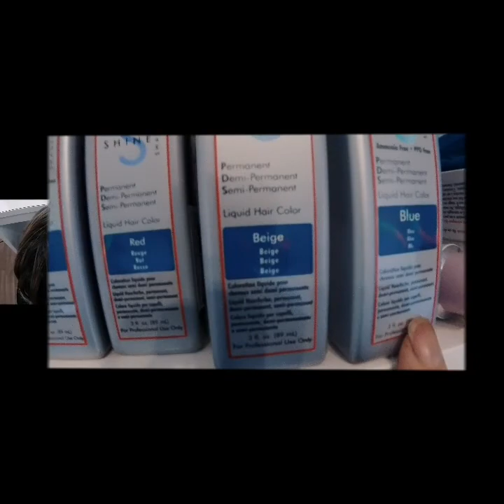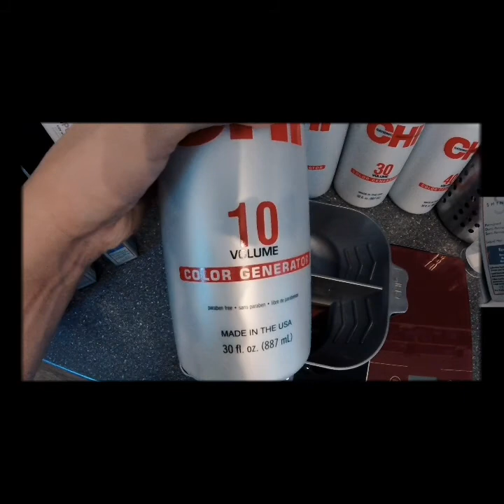Brassy Roots 😱 Color Correction Hair Tutorial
Homebox Color Blond = Result are Orange.
Color Correction with farouksystems chi shineshades 6A + 8A equal parts + blue addictive + 10 Vol
Blondest Blonde + 20 Vol for the paintings.
After 45 Minutes washed with Infra Shampoo and Colorlock Treatment.
Toning with 9S + 11I + Violet Additive + 10 Vol.